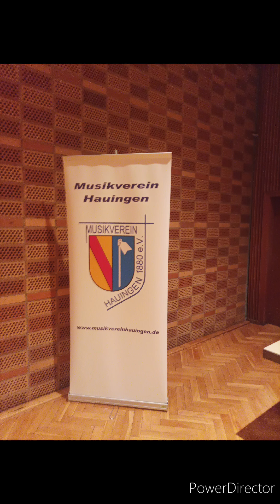Musikwolf#50.6 Hauingen Jahreskonzert 2023 / Hamukis/ Stück 6